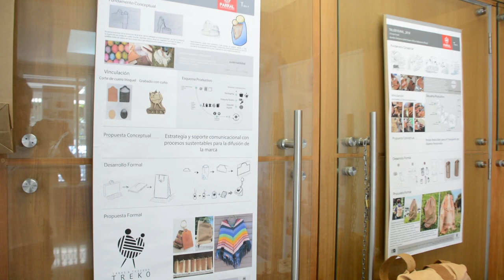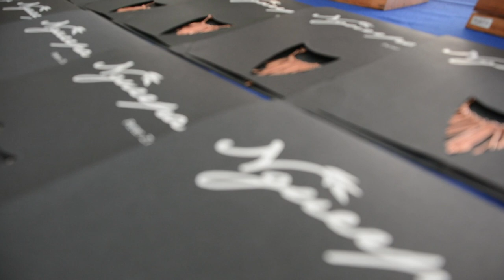Escuela de Diseño Industrial finalizó con éxito primer Taller Rural en Parral